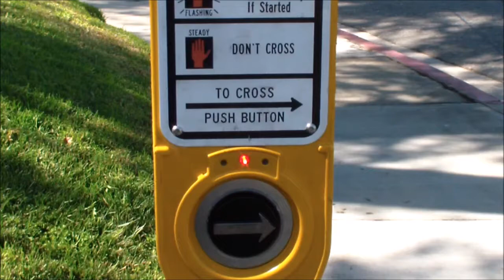Crosswalk for the blind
Audible Signal Devices for Pedestrian Crosswalks